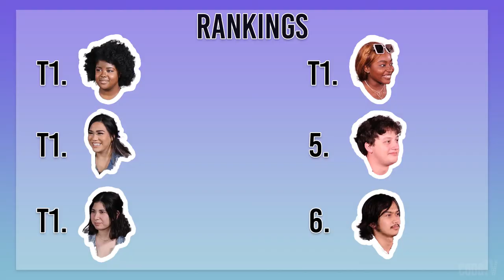Blindfolded Spicy Chicken Sandwich Challenge I CoogsTry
UH students try 4 fast-food chicken sandwiches to see if they can guess where they are from. Were you surprised by the results?

Personalities:
Ashley Martinez, Jonathan Sasser, Lindsey Jimenez, Marsherria Barfield, Peter Pham, Tokoni Obioanime

Pre-Production Leader:
Riya Aysola

Crew: Daisy Espinoza, Marsherria Barfield, Ashley Martinez, Lindsey Jimenez

Producer/Director: JoeMichael Coronado